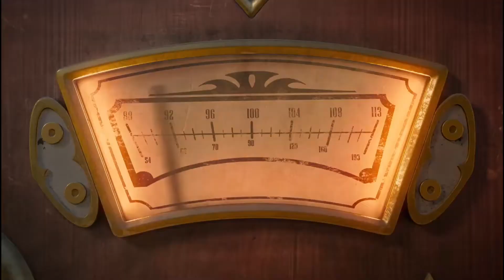Los Locos Addams I Tráiler en Español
Las películas son para siempre. Bienvenido a Alec Cinema. Hoy veremos el tráiler de Polizón. Se estrena el 1 de Octubre de 2021

 📽¡Cuéntanos en los comentarios! Que te pareció el tráiler